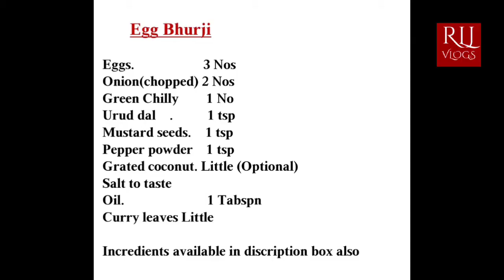Egg Bhurji | Egg Podimass | Mutti Podimass | Scrambled Egg | Muttai Poriyal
Egg Bhurji

Onion(chopped)            2 Nos
Green Chilly                   1 No
Urud dal  .                      1 tsp
Grated coconut.            Little (Optional)
Salt to taste
Oil.                                  1 Tabspn